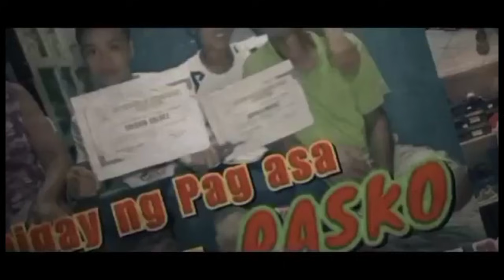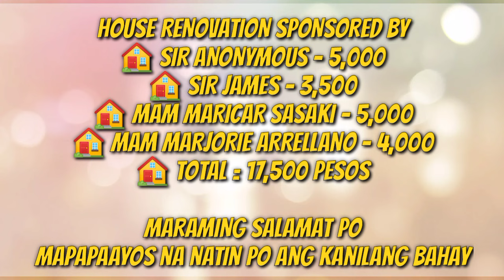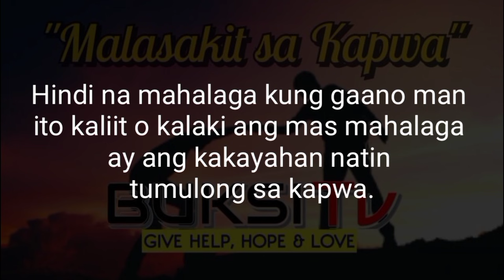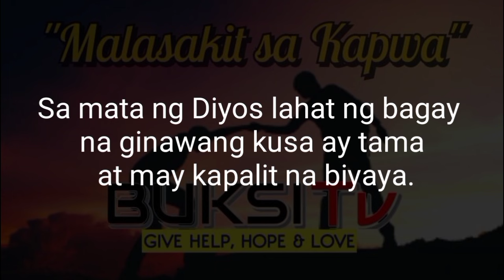Part 7 INIWAN KAMI NG AMING NANAY | Pugong Byahero TechRam Inspired